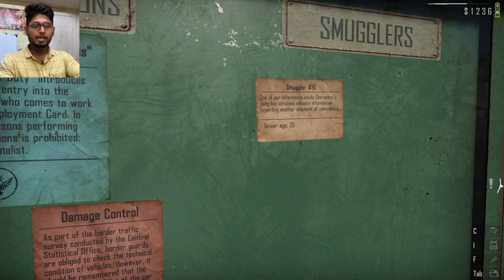BECOMING BORDER GUARD IN 1980 | CONTRABAND POLICE GAMEPLAY #8